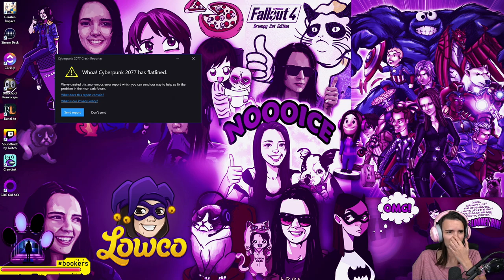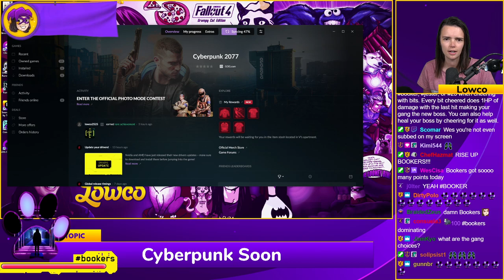Cyberpunk 2077 Playthrough (Part 4)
Hack into the world of Cyberpunk 2077 for Lowco's complete playthrough!
-- Monday to Friday, 11am EST (GMT - 5)